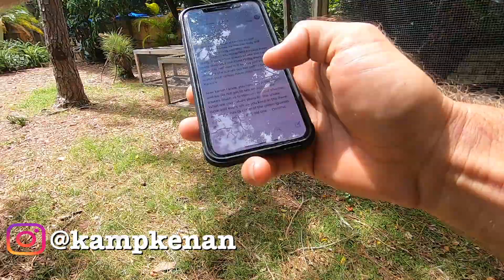Insane Turtle & Tortoise FACT about BREATHING! (kamp kenan)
Did you know that turtles and tortoises don't actually breathe during their resting state? Find out the real science behind it!